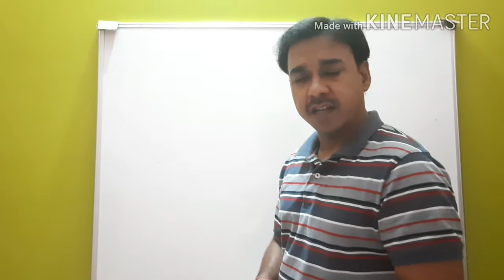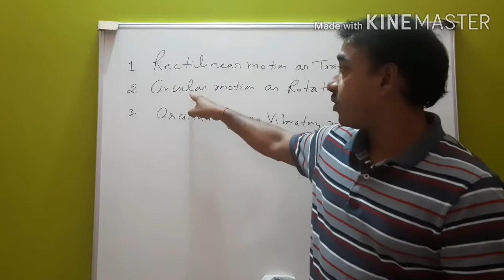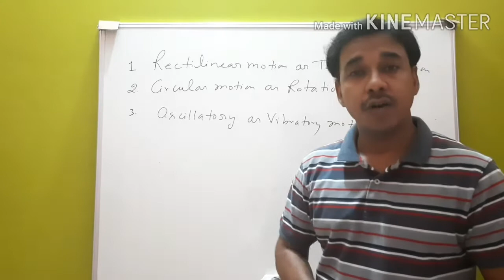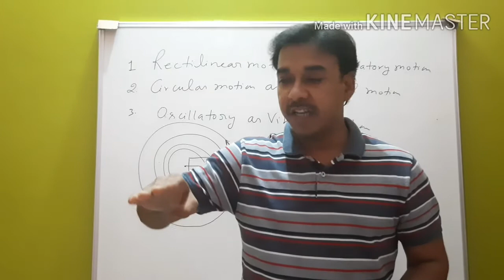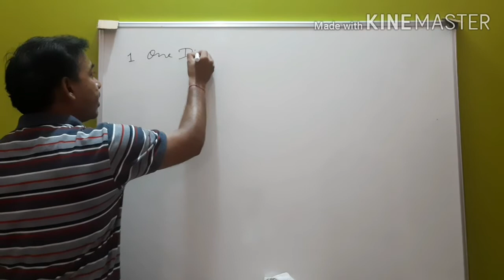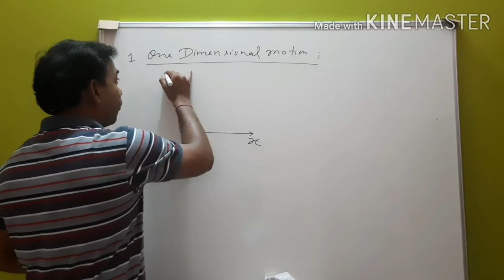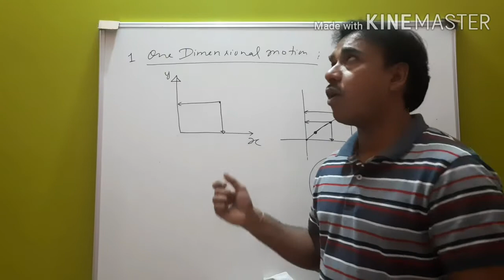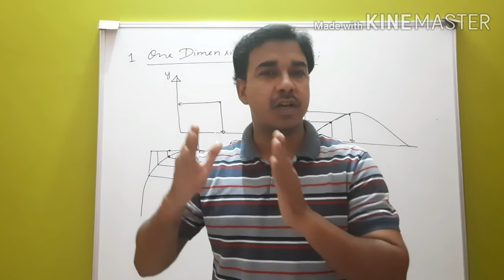Class 11 (2 nd Chapter : Motion) L-1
Physics : Motion. Definition of motion. Types of motion. Rectilinear motion, Translatory motion. Circular motion. Rotational motion. Oscillatory motion. Vibratory motion. One dimensional, two dimensional and three dimensional motion and their examples.